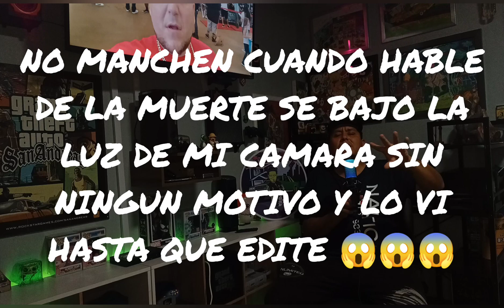ME QUEDA SOLO UN MES DE VIDA QUE VA A PASAR CON MI COLECCION Y MIS OBJETOS 😭😭😭😭